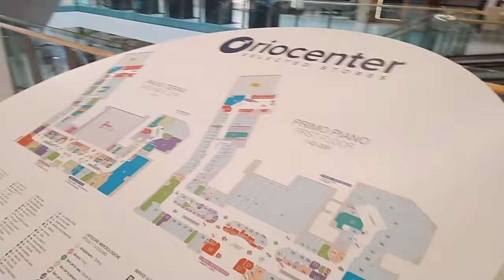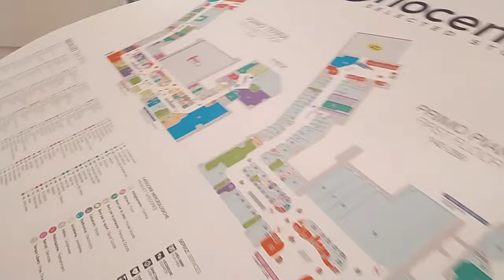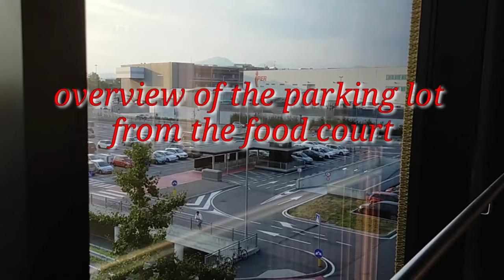Orio Center Shopping Mall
Orio Center is an indoor shopping mall located near the airport of Bergamo, Orio al Serio. Popular chain retailers,  boutiques, many eateries, a superrmarket and cinema all inside the huge building...